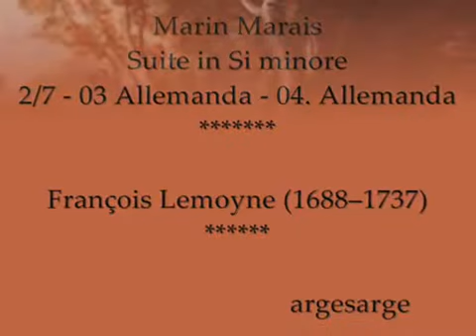Marin Marais - Suite in Si minore - 2_7 - 03 - 04 Allemanda François Lemoyne.